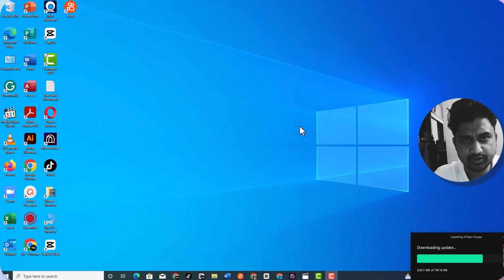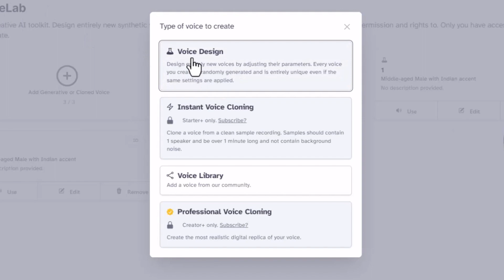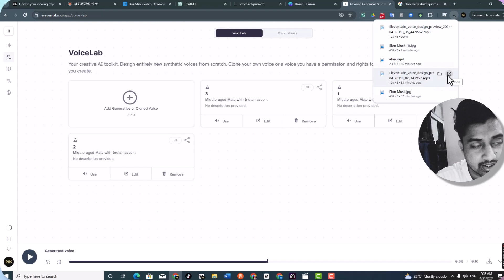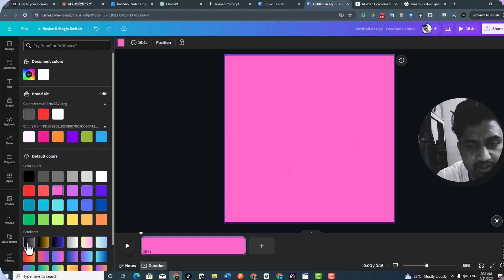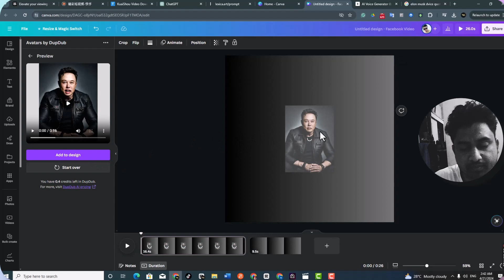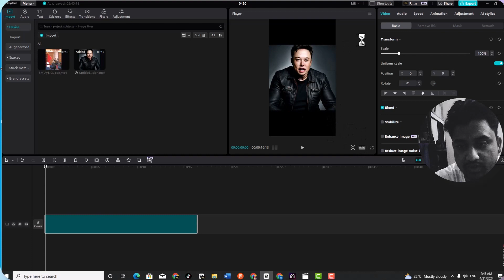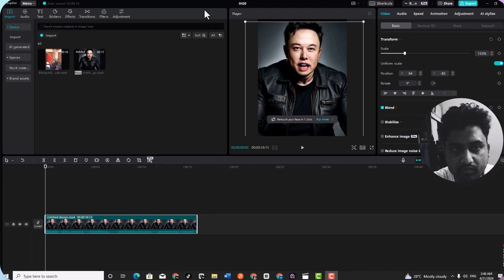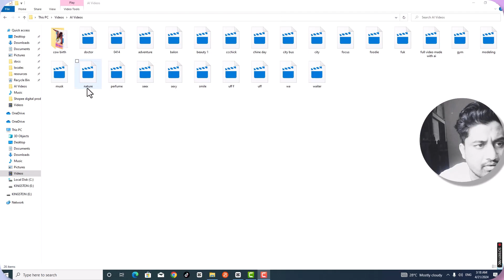Free AI Image to lip-sync talking Video in Canva & Capcut.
In this video, you will learn, how to make lip-sync videos for free.
Free AI images to Lip-sync talking video with matching voice and subtitles.
We used three free AI tools to make this awesome video.
1. Lixica for free AI image.
2. ElevenLab for text to human-like voice.
3. Canva free or pro to combine image, voice, and lipsync.
Finally, use Capcut for subtitles. All the Tools in this video we use for free.

All the tools' website application links are mentioned below.